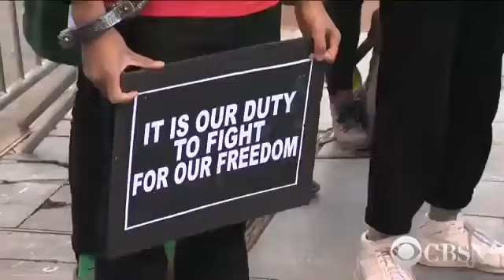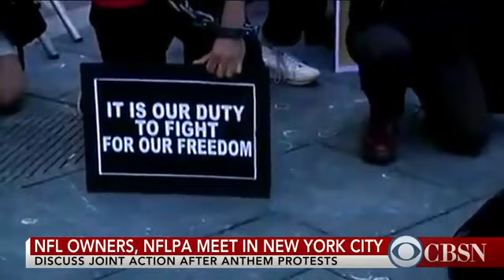Sliding NFL ratings could deliver hit to TV networks